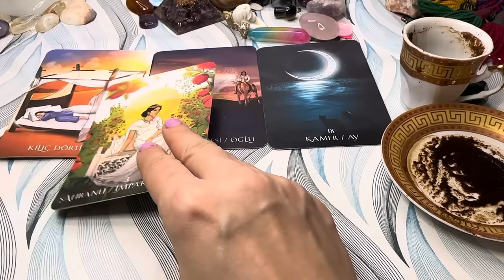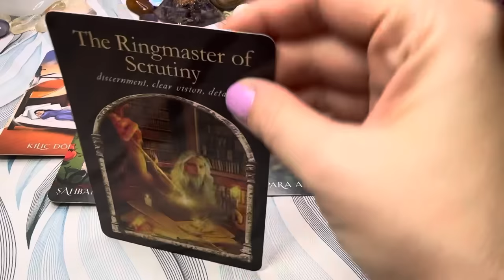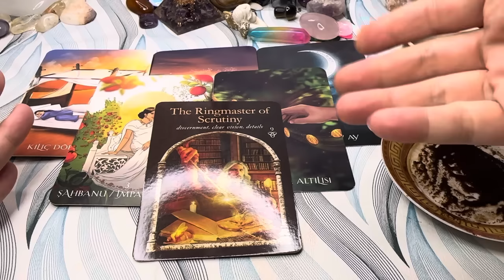Scorpio ♏️ LASER FOCUS ATTRACTS MIRACLES! | NOVEMBER 🍁 Coffee Cup Reading ☕️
This is a general Turkish coffee cup reading for the November 2023.

💕 ☕️ PRIVATE READINGS ☕️💕